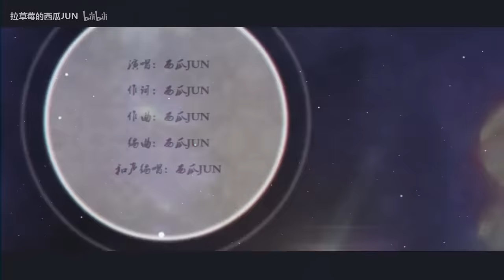【西瓜JUN】原創《他的劍》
作詞: 西瓜JUN
作曲: 西瓜JUN
編曲/混音: 西瓜JUN
曲繪: 魚魚困
PV: 栗原
簡介: 和聲編唱：西瓜JUN
笛子：水玥兒
分軌混縮：Wuli包子
人聲混縮：三鹿
題字：顏池

B站原上傳者 : 拉草莓的西瓜JUN